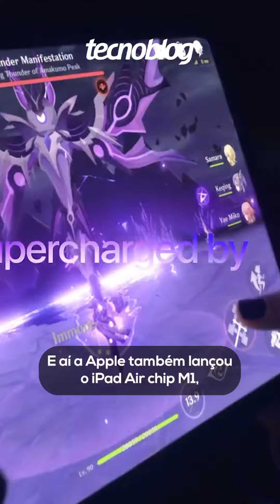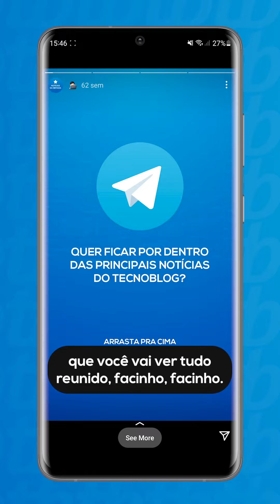iPhone SE (2022), Mac Studio e mais: o resumo de notícias da semana você encontra aqui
Achados do TB: descontos, ofertas e cashback com curadoria REAL direto no seu celular. Coisas que só quem é independente pode fazer!